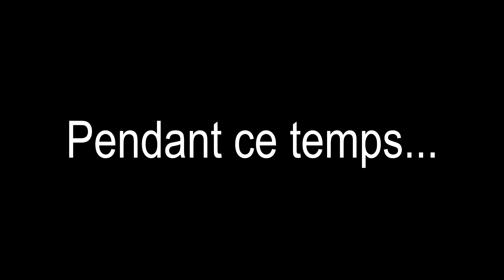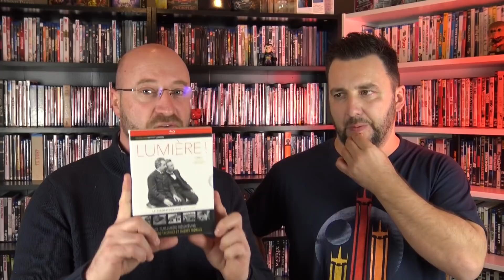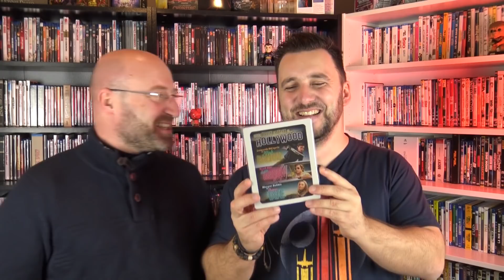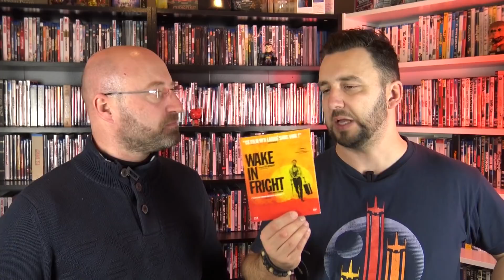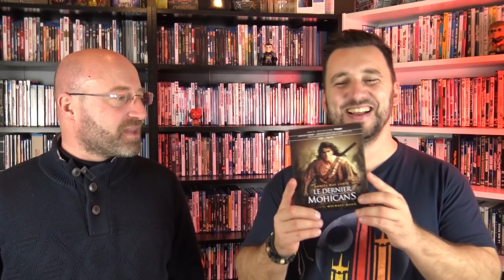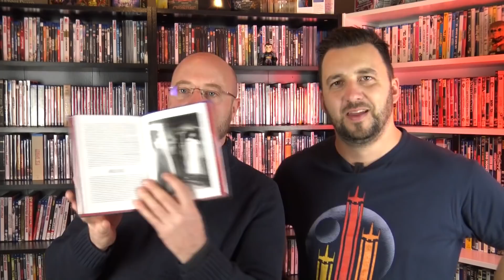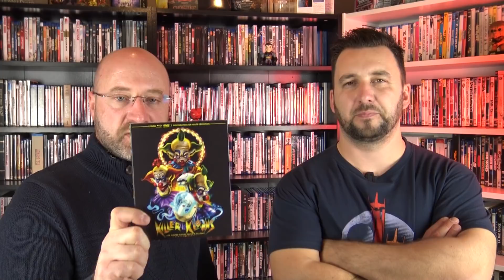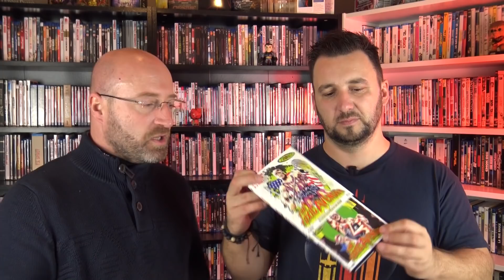DUEL D'ACHATS (DVD-BLURAY-4K) #5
Franck et Sylvain s'affrontent au travers de leurs achats de DVD/BLURAY/4K
Il ne pourra en rester qu'un...
AIDER LA CHAINE:
2-  LIEN POUR LES T-SHIRTS :
4- ADRESSE POUR ENVOYER CE QUE VOUS VOULEZ A QUI VOUS VOULEZ:
Auto école de la comédie, à l'attention de Sylvain, 48 avenue Charles Flahault, 34090 MONTPELLIER